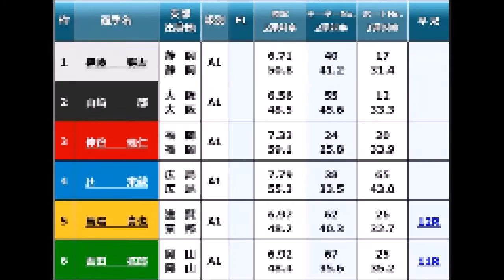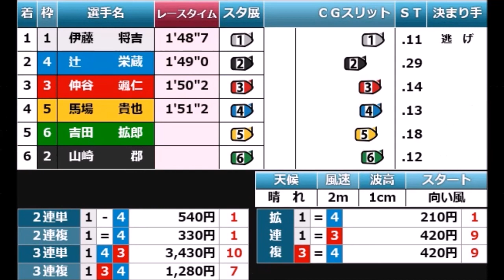【G1児島競艇現地】お見事!大逆転④辻栄蔵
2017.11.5児島競艇開設65周年児島キングカップ予選4日目5R
①伊藤将吉②山崎郡③仲谷颯仁④辻栄蔵⑤馬場貴也⑥吉田拡郎